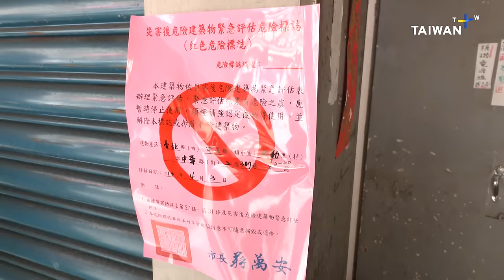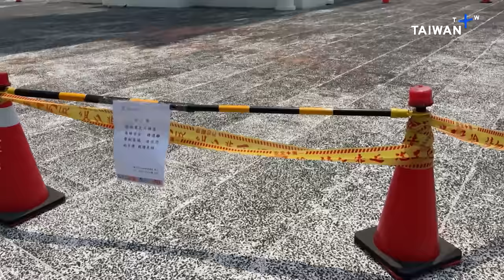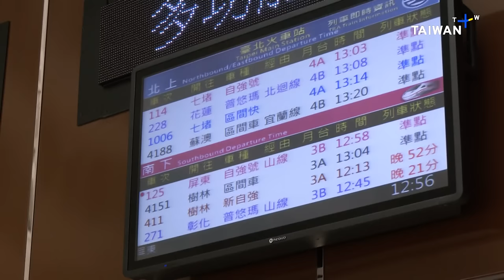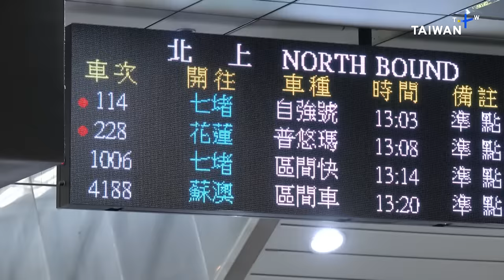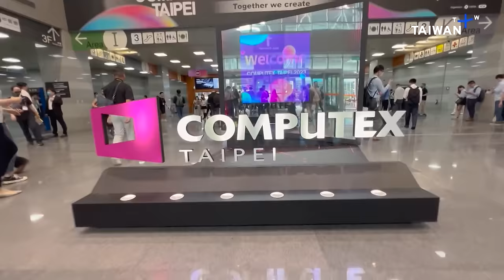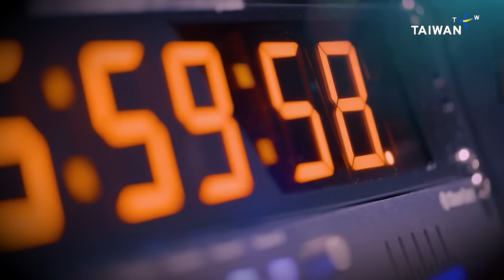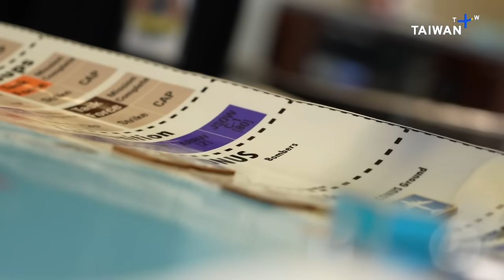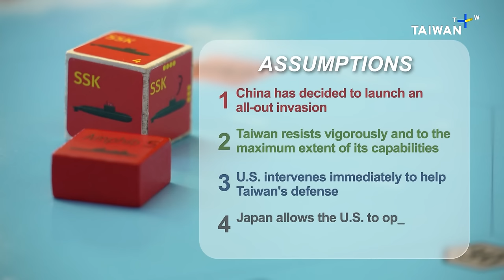Hualien Earthquake TaiwanPlus News – 18:00, April 04, 2024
Taiwan's government continues rescue efforts one day after the country was hit by the strongest earthquake in 25 years. Also, we check in with a tech analyst who says Taiwan's chips industry has improved its earthquake preparedness. Plus, a Washington think tank simulates a Chinese invasion of Taiwan with their own war game. Also in the show:
- Taiwan’s weightlifting star, Kuo Hsin-chun, secures her spot at the 2024 Paris Summer Olympics.
- An Amis craftsman battles bureaucracy to protect his Indigenous weaving tradition.
- South Korea bids farewell to its first native-born panda.

🎙 Anchor: Betty Chen